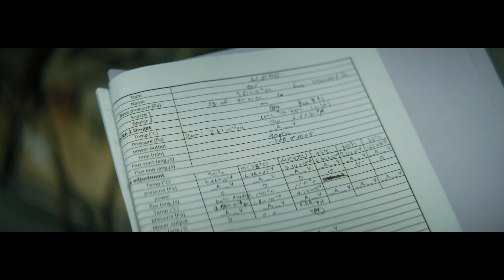My Tokyo Tech：研究生活－ソンミン（物質理工学院応用化学系）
ソンミン・チョンは、東京工業大学物質理工学院応用化学系・博士後期課程の学生です。
所属する研究室では、原子の振る舞いに着目するとともに、その凝集体の物性を明らかにすることを狙っています。
最先端の計測技術を用いた実験を行う日々をご紹介します。